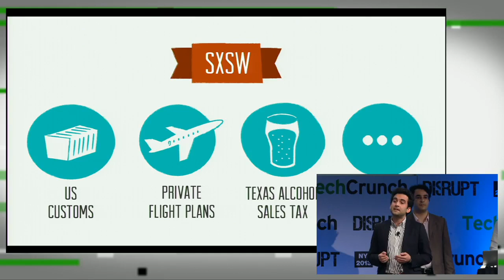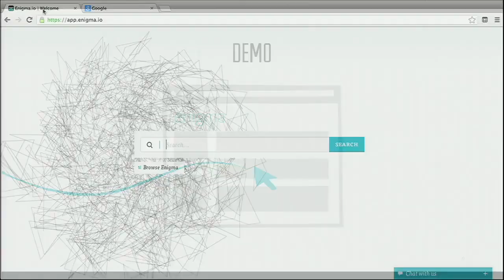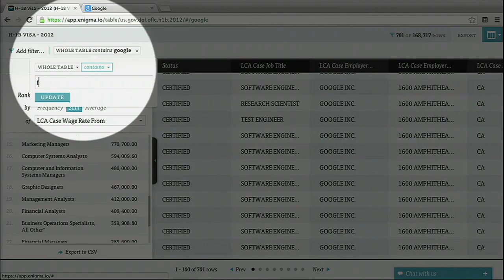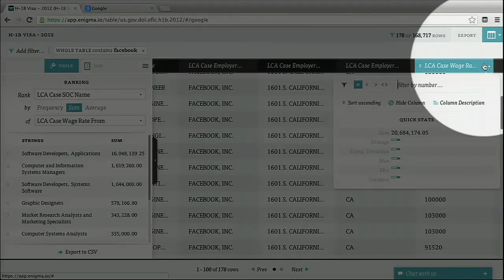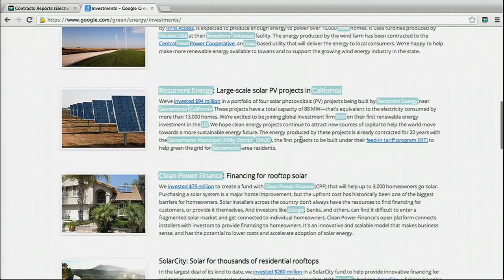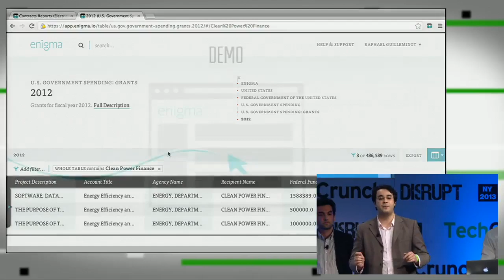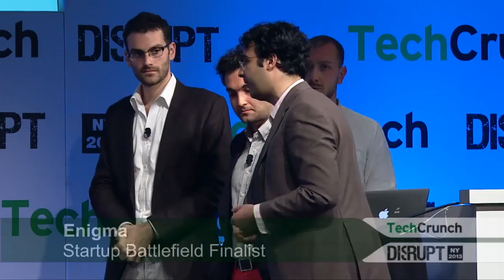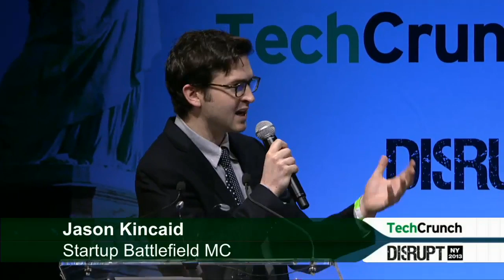WINNER Enigma | Disrupt NY 2013 Startup Battlefield Finals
Update: Enigma wins TechCrunch Startup Battlefield at Disrupt NY 2013.

Enigma is a web service that allows its users to dig into a vast amount of publicly available (but hard-to-obtain) data. The service pulls its data from more than 100,000 data sources, but the process of sifting through all this information is deceptively simple.